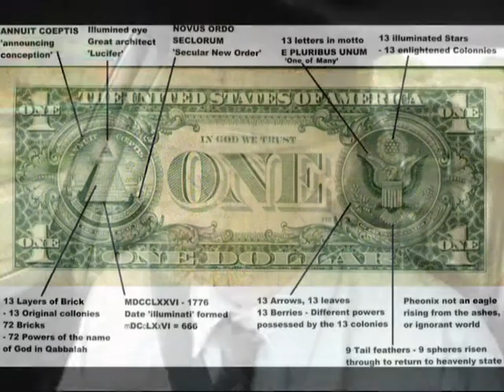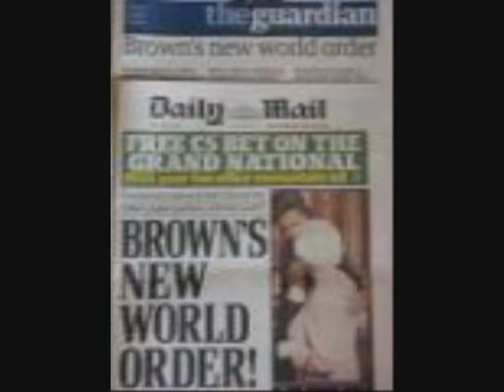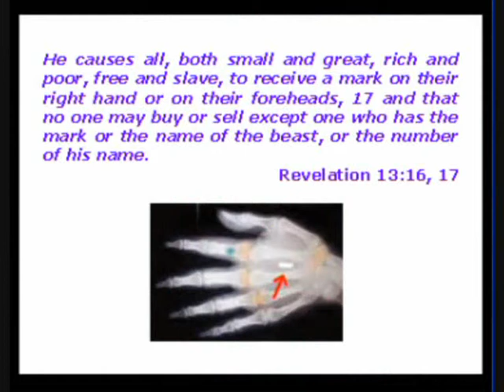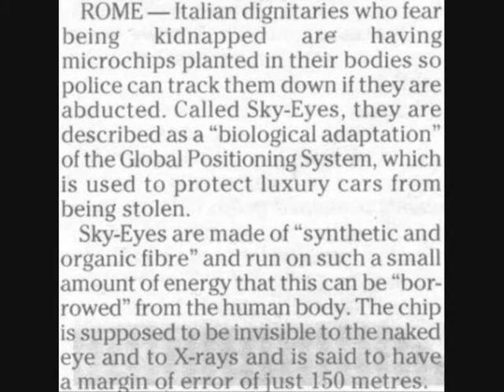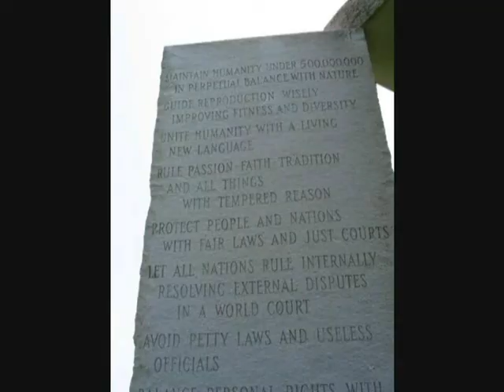QQOQQ Andy on the new world order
QQOQQ on the new world order